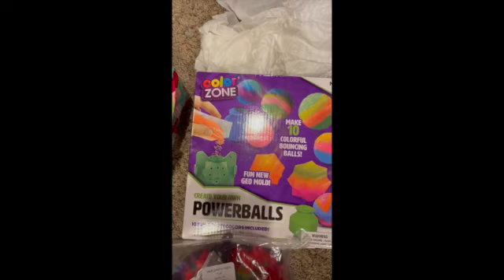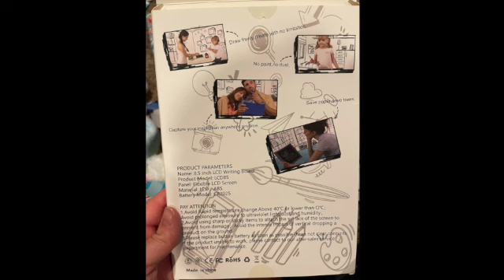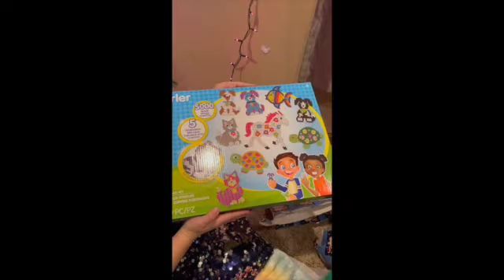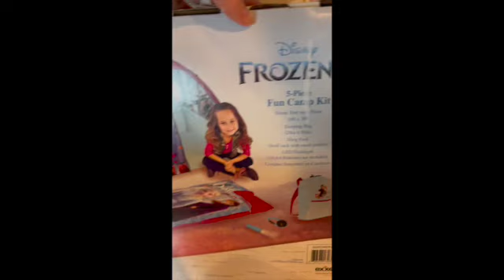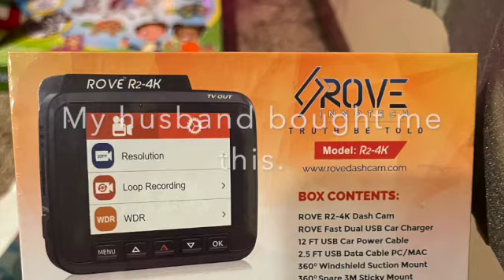Christmas Eve .. tearing it all apart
Evie and Emma ripping open gifts on Christmas Eve. Mountains of paper everywhere.